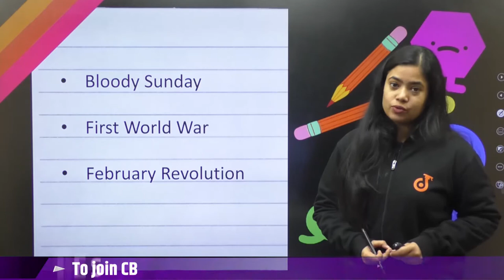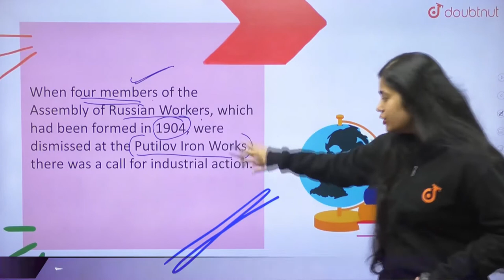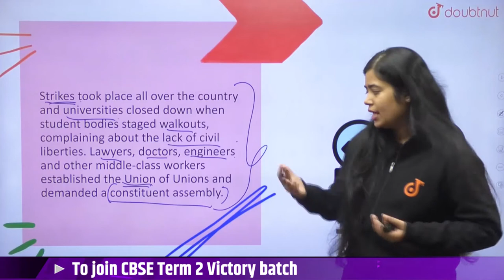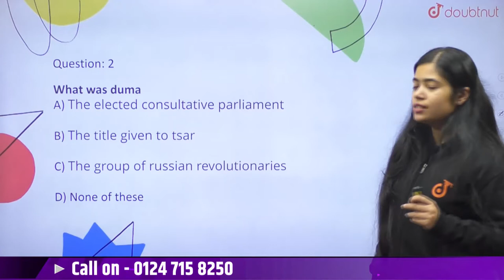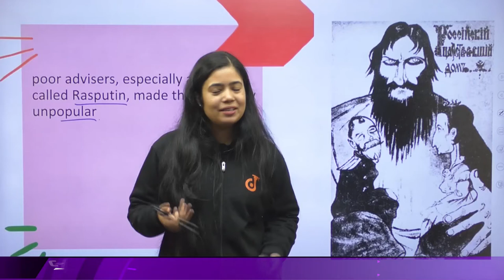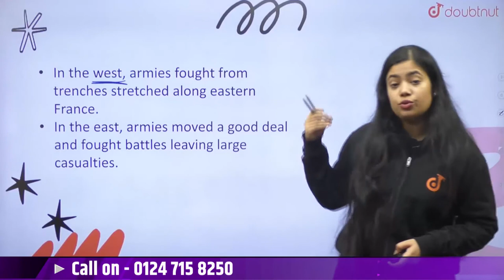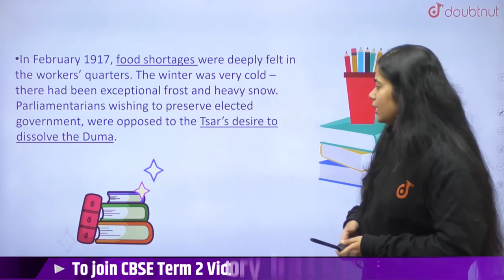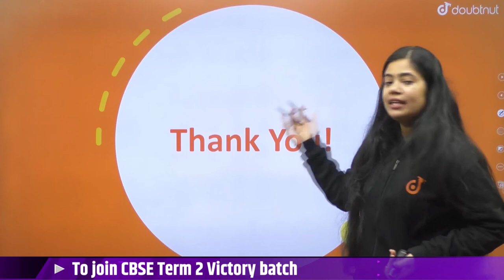CBSE Term 2 Class 9th SST | Socialism In Europe And The Russian Revolution | February Revolution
CBSE Term 2 Class 9th SST | Socialism In Europe And The Russian Revolution | Bloody Sunday | February Revolution | Anushya Ma'am | Doubtnut

📌In this video you will learn " Class 9 Social Science Socialism In Europe And The Russian Revolution".

👉 Have Any Query? Ask Us.